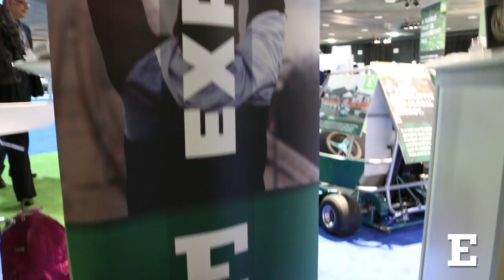EMU Shines at the 2018 NAIAS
EMU President James Smith talks about the College of Technology's emerging technologies in mobility, gaming, drones and textiles during the 2018 North American International Auto Show at Cobo Center.